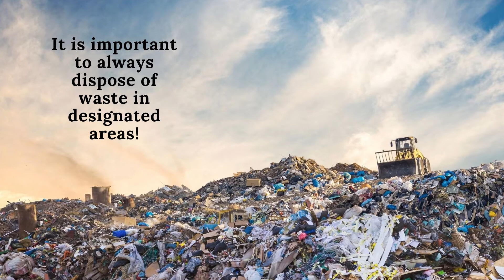What is happening in our world